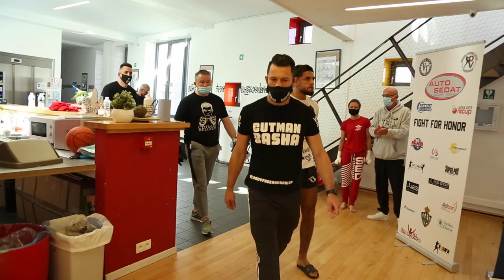Ali Makhi (Valon Team) vs Mohamed Camara (Team James) K1 rules 3x3 - 11/04/2021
K1 Fight 3x3: Ali Makhi (Valon Team, Belgium) vs Mohamed Camara (Team James, France) - Fight for Honor 6 on 11 April 2021